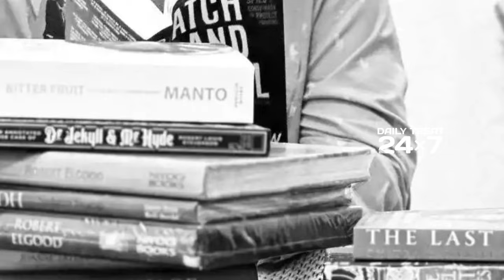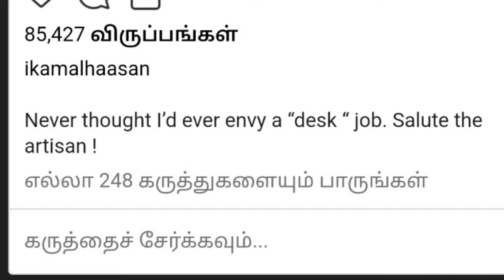🔴இண்ஸ்டாவில் கலக்கும் கமல் / Kamalhassan / Tamil / Daily treat 24×7